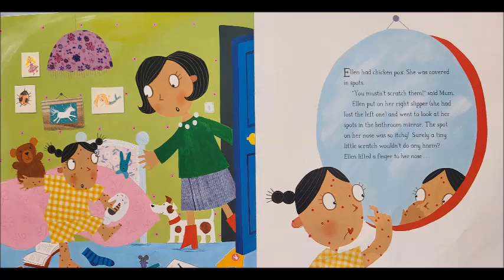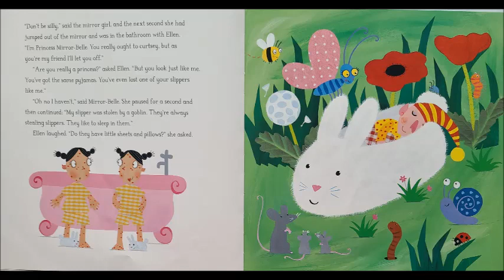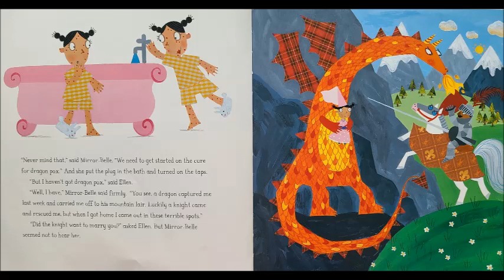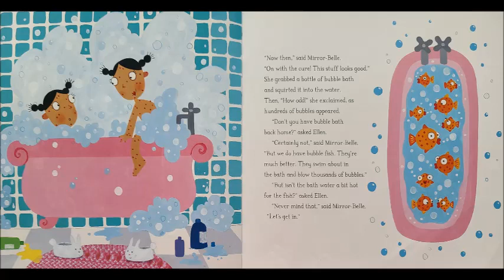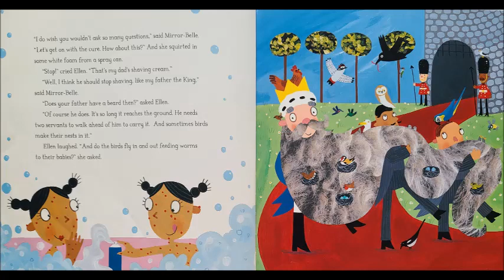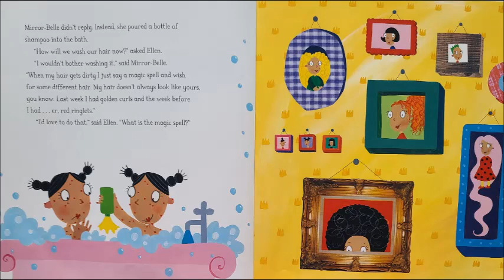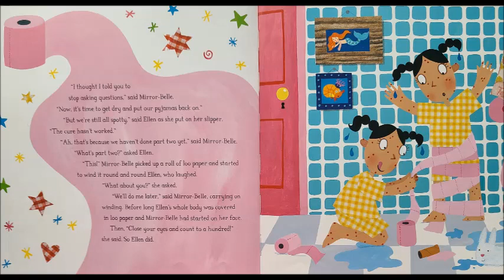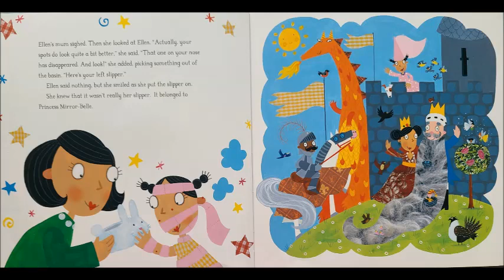Princess Mirror B elle and the D ragon Pox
Reading Book with Kati - Princess Mirror Belle and the Dragon Pox